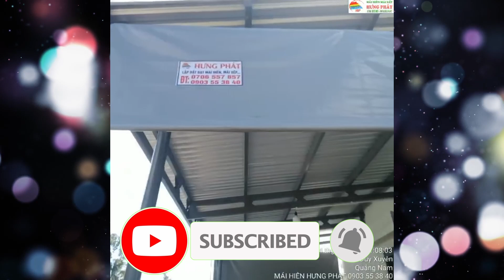Lắp mái rũ che nắng mưa tại Duy Hải Duy Xuyên Quảng Nam - maihienhp.com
Mái hiên mái xếp bạt che nắng Hưng Phát giá rẻ tại Đà Nẵng
- CS1: 70 Trung Đồng, P. Hoà Phước, Q. Hòa Vang, Tp. Đà Nẵng.
- CS2: 53 Chế Lan Viên, P. Mỹ An, Q. Ngũ Hành Sơn, Tp. Đà Nẵng.